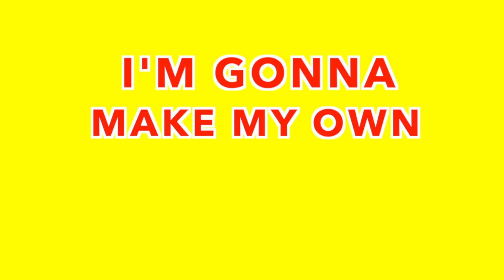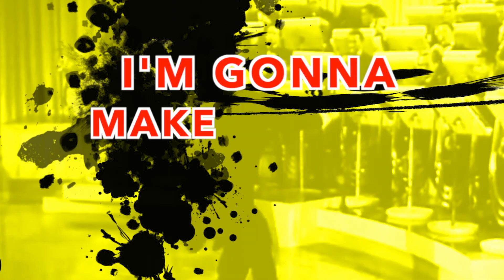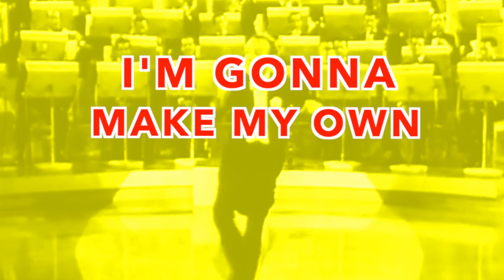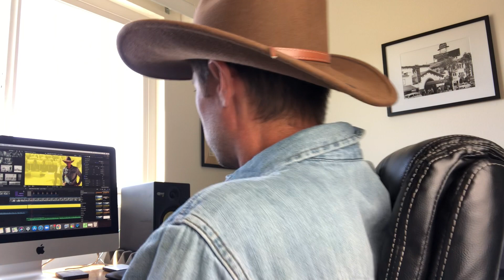Make My Own Beat | Mark Fonseca | Lyric Video | Indie-Pop 2021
Mark Fonseca "Make My Own Beat". Indie-pop dance song 2021.
Everywhere Friday, July 30th, 2021.

Written By Mark Fonseca
Produced by: John Coggins
Video by: Mark Fonseca

Make My Own Beat (LYRICS)

V1.
I wanna live unique like an Eiffel Tower Golden Gate
Don’t want no status quo
Go my own way and celebrate
I want my life to shine like a burning sun or a neon sign
Don’t wanna be fenced in just keep roaming free all the time

Some say it’s all been done before but
If you can’t find a window then break down the door huh

PC.
Word on the street is that I have tender feet but
Listen now listen now
It doesn’t matter ‘cause

Chorus:

I’m gonna make my own beat make my own beat(x2)ha
Yeah yeah yeah ha
Yeah yea yeah ho
I’m gonna make my own beat make my own beat yeah

V2.
I wanna move my feet through the Summer Fall Winter & Spring
And don’t matter where I go
Ain’t never afraid to do my thang
I want live it bold like a rainbow to a pot of gold
Be who I’m made to be no I ain’t never gonna be bought or sold

PC.